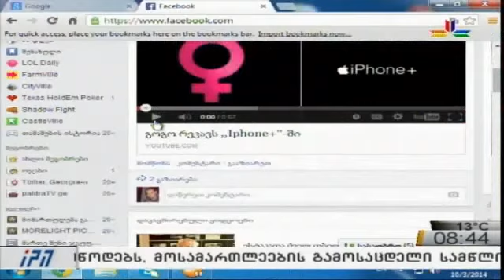გადაცემა "დილის პალიტრა" - სტუმარი - თამარ გელაშვილი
"დილის პალიტრის" დღევანდელი სტუმარია ახალგაზრდა მწერალი, მხატვარი, დიპლომატი და თსუ-ს მოწვეული ლექტორი თამარ გელაშვილი. მას დღეს ნიკოლოზ ბარათაშვილის სახლ-მუზეუმში საკუთარი ნამუშევრების გამოფენა აქვს.

როდის დაიწყო წერა თამარ გელაშვილმა და როგორ გადავიდა მწერლობა მხატვრობაში, რაში ეხმარება მას საერთაშორისო ურთიერთობების ცოდნა, რა ნამუშევრები იქნება წარმოდგენილი გამოფენაზე და რატომ უნდა მიხვიდეთ მის დასათვალიერებლად - შეიტყვეთ "დილის პალიტრის" სტუმრისგან.